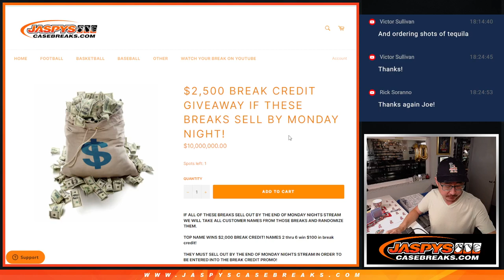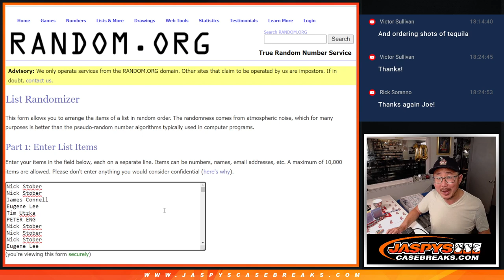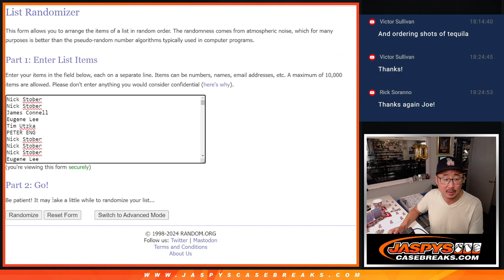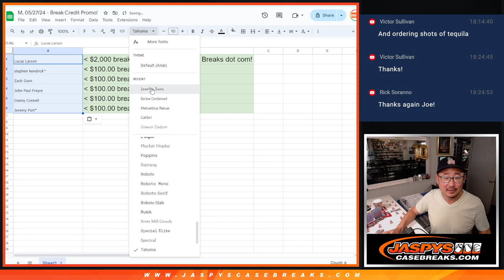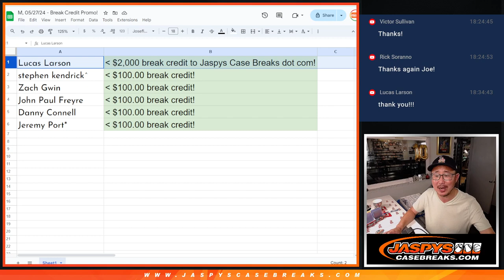M, 05/27/24 - Break Credit Promo!